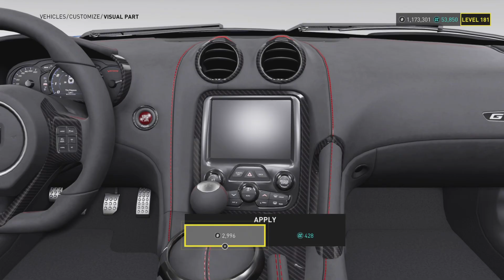The Crew MOTORFEST - 2013 Dodge Viper SRT-10 GTS Customization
custom 2013 dodge viper